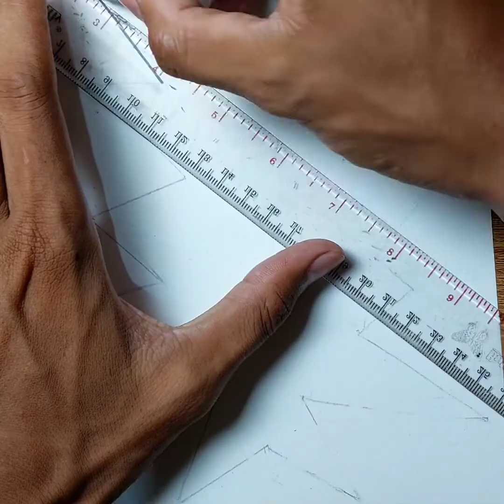Cara menggambar 3d lubang di kertas sangat nyata #17 | Mans Art